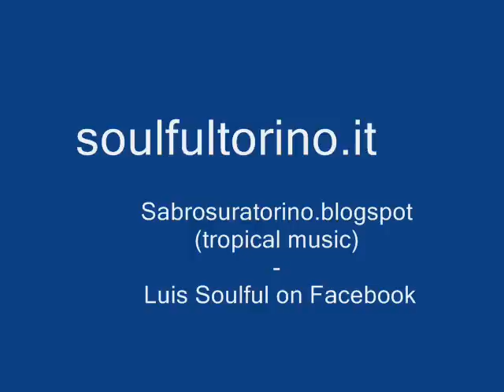MARIO BERTOLAZZI Brasilia POKER RECORD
Great italian mambo from the golden era of the night clubs.
good for The Casbah and even for the Sabrosura selection.